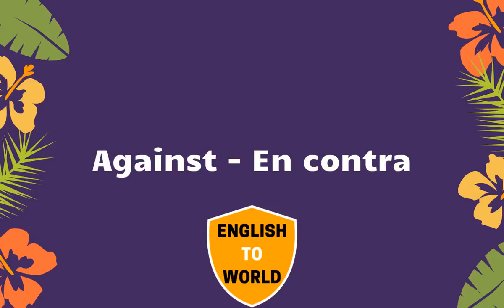Translation of 21,000 English Words To Spanish Meaning - PART 2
💗 Like5PsTV6AejZnPcjqXSqd6b55STUh7s95SiTjYznj